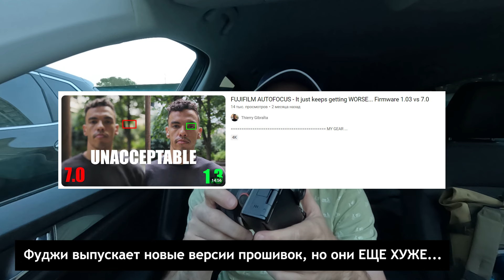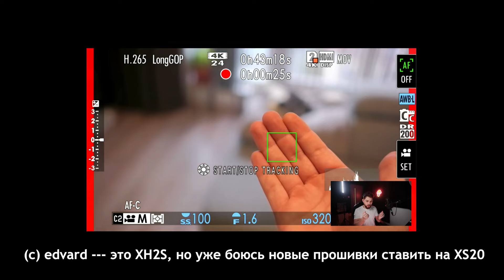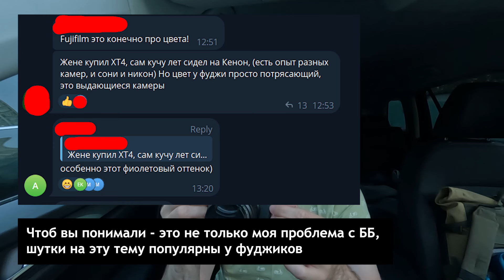Минусы Fujifilm X-S20 - не покупай, пока не посмотришь (обзор X-S20)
Рассказываю в видосе про свой опыт владения камерой Fujifilm X-S20 (Фуджифильм ХС20) уже как 3 месяца. В частности про те минусы, которые я для себя обнаружил за прошедшее время. Продолжаю снимать и изучать камеру.

Таймы:
 00:06 - Зачем это снимаю
 00:47 - Важное уточнение
 01:13 - Корпус, детали, краска
 03:57 - Джойстик
 05:08 - Перегрев
 07:46 - Автофокус
 10:42 - Цвет кожи
 12:07 - Меню
 13:11 - Прикол со вспышкой
 15:47 - Фокус пикинг
 17:09 - Бонус про башмак